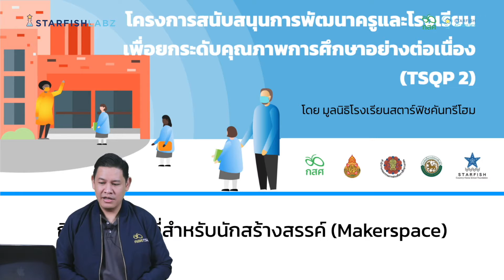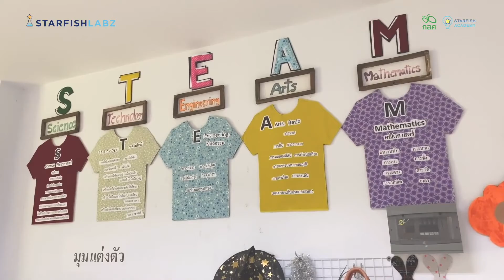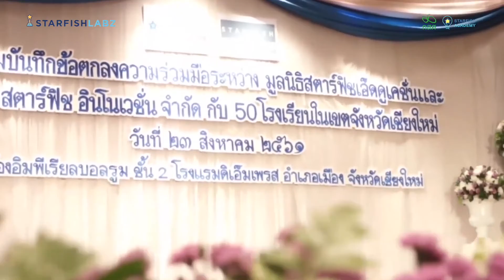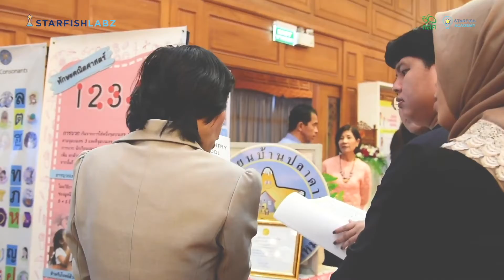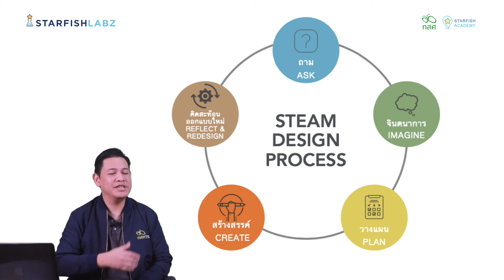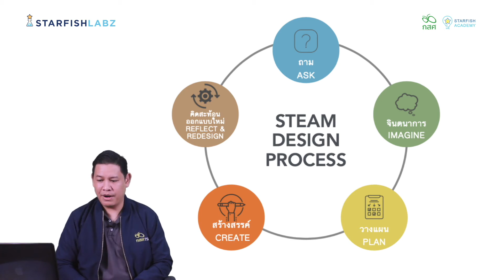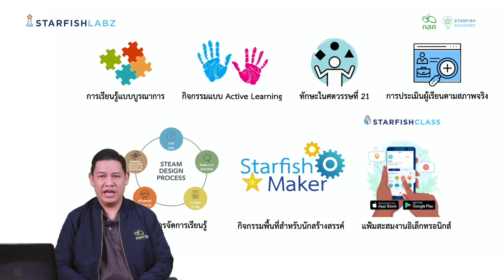Module 1 พื้นที่สำหรับนักสร้างสรรค์ Makerspace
กิจกรรมสำหรับนักสร้างสรรค์ เป็นกิจกรรมที่เปิดโอกาสให้ผู้เรียนได้ค้นหาและเรียนรู้ในสิ่งที่สนใจ ซึ่งซึ่งส่งเสริมให้ผู้เรียนเกิดความอยากรู้อยากเห็น มีความกล้าคิดกล้าทำ พร้อมทั้งการพัฒนาทักษะและสมรรถนะสำคัญในศตวรรษที่ 21 เช่น การคิดแก้ไขปัญหา การคิดสร้างสรรค์ การสื่อสาร การทำงานร่วมกับผู้อื่น การพัฒนาทักษะทางด้านอารมณ์และสังคม ด้วยการลงมือปฏิบัติผ่านกระบวนการคิดเชิงออกแบบ